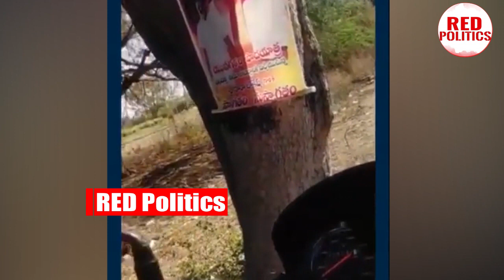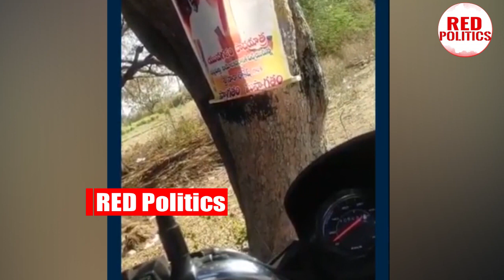బయటపడ్డ లోకేష్ పాదయాత్ర గుట్టు: ఇన్నాళ్లు జనాల్ని బానే మోసం చేసారు కదరా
Watch: బయటపడ్డ లోకేష్ పాదయాత్ర గుట్టు: ఇన్నాళ్లు జనాల్ని బానే మోసం చేసారు కదరా

Watch :